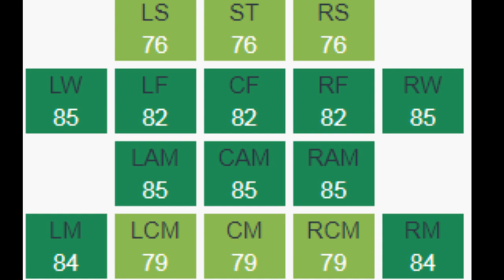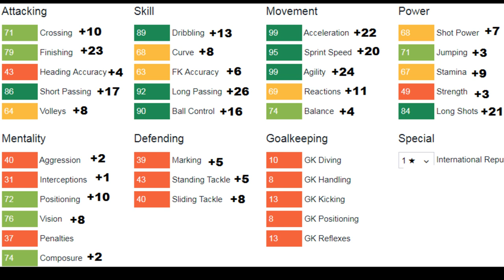FIFA 18 | Giorgi Chakvetadze | Growth Test